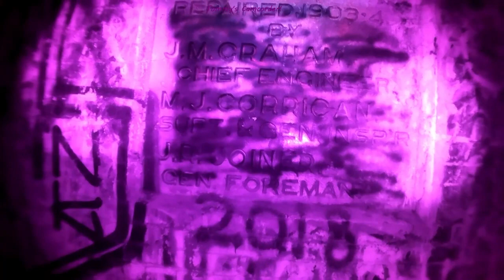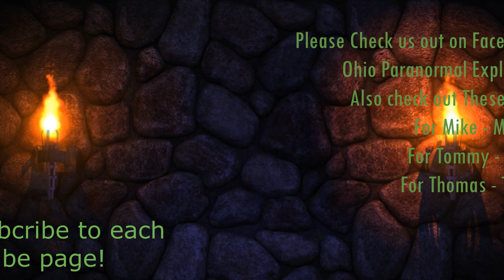Moonville Tunnel! - Paranormal Investigations By S.C.O.P.E. TomBusters!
Do Investigations for unexplained actions or sounds